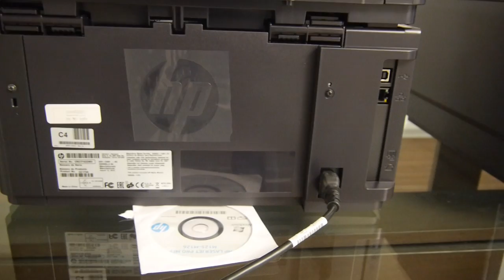HP LaserJet Pro MFP M127fn Drucker im Hands on [Deutsch]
- HP LaserJet Pro MFP M127fn Drucker kurz ausprobiert und von allen Seiten angeschaut. Schicker Drucker mit guten Preis / Leistungsverhältnis.